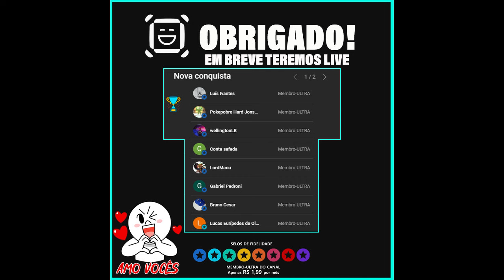Eloise Meta do inscrito, Shalnark - IDLE HEROES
O importante de qualquer jogo é se divertir, então desde já desejo a todos um bom jogo!